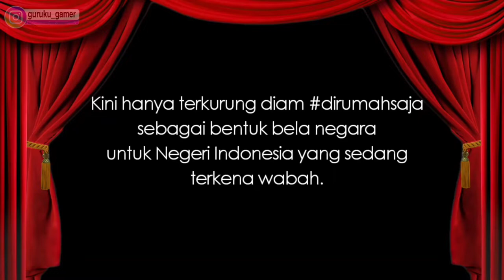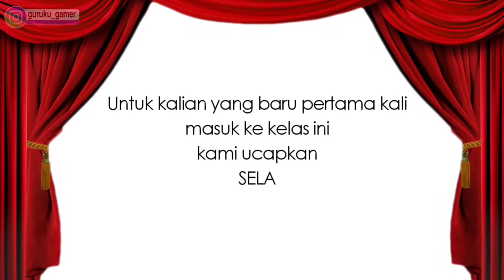SEBAB INI PAK HANK BENCI ANDROID! - EPISODE 06 (DETROIT BECOME HUMAN INDONESIA)